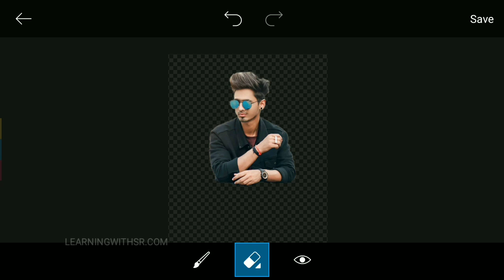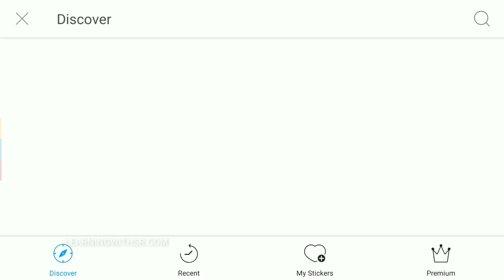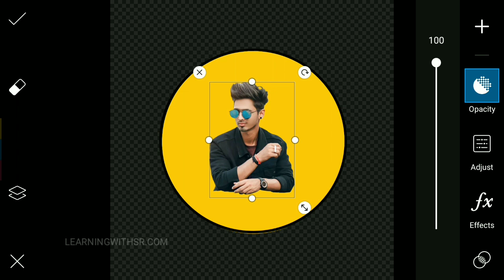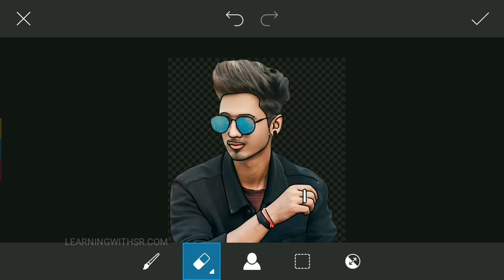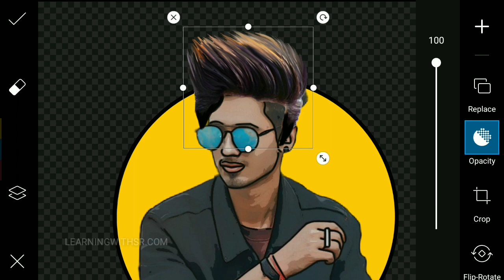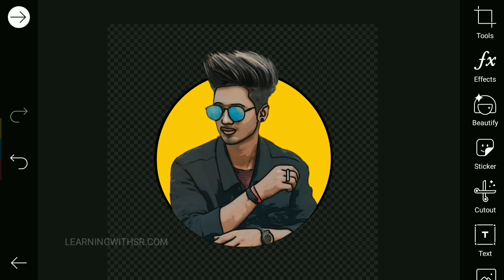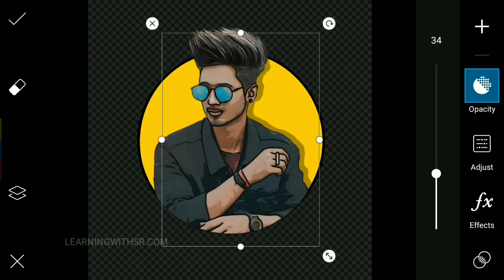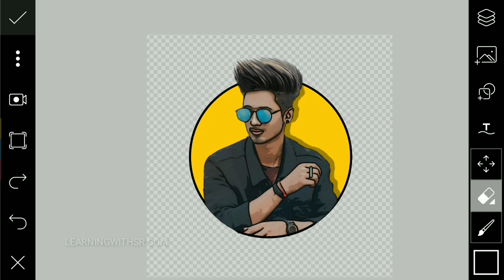🔥Portrait Cartoon logo Picsart tutorial in Hindi, Vector Editing in picsart 2020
My Phone - Mi A1
Photo editor - Picsart photo studio
Screen Recorder - Az Screen Recorder
Music in video by -NCS

1 second me photo editing
Portrait Cartoon logo in picsart, cartoon logo kaise banaye, Picsart me vector, 2020 cartoon photo editing, how to make cartoon photo, Portrait Cartoon logo making in picsart, mobile me vector kaise bnaye
cartoon logo banana sikhe in Hindi
Hindi me photo editing Picsart
cartoon photo kaise bnate Hain
2020 me vector logo kaise banaye